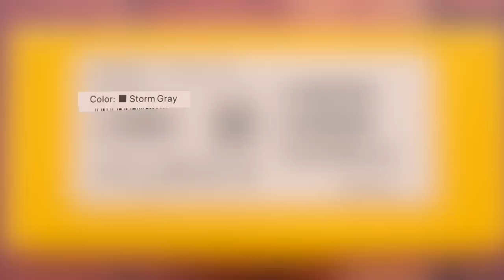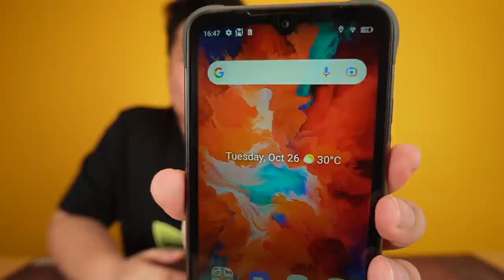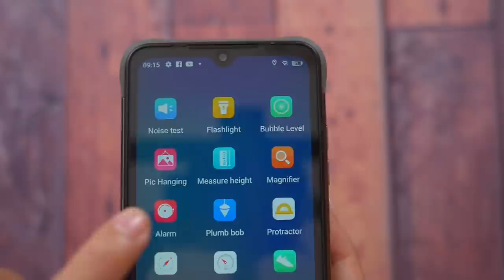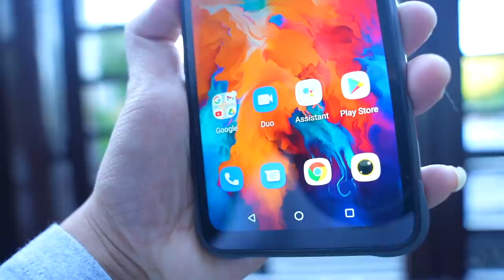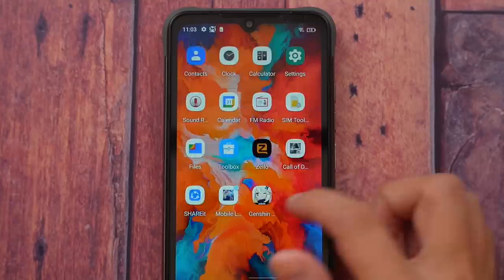UMIDIGI BISON X10 - PANGMATAGALAN!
The Umidigi Bison x10 is a brand new rugged from from umidigi. It has some really nice features that could really help you with outdoor activities. It also has a massive battery, this phone can take you days without charging it.